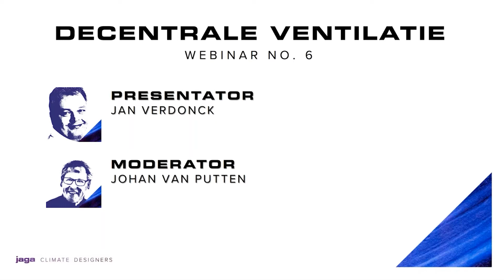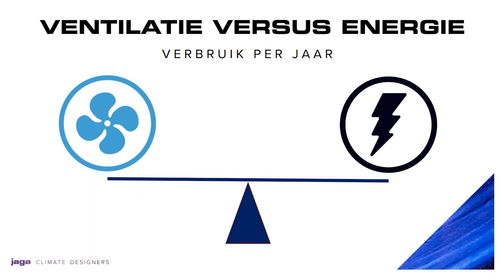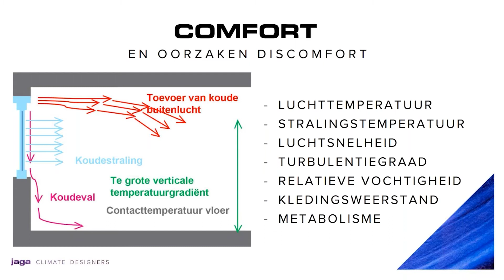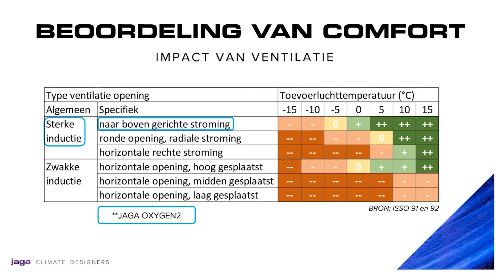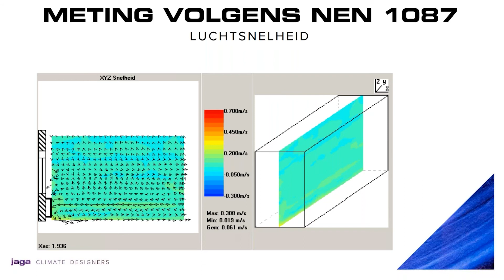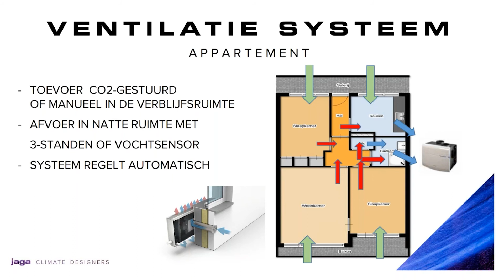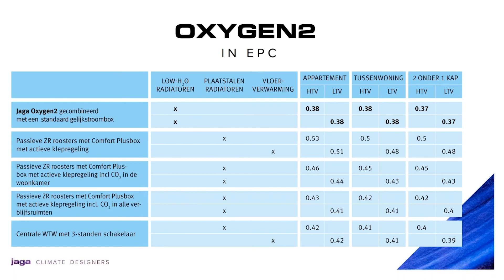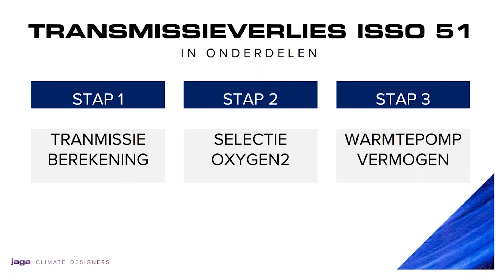Jaga Academy Webinar no. 6 | Een gezond binnenklimaat door decentrale ventilatie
Gebouwen worden steeds beter geïsoleerd om energie te besparen. Er verdwijnt minder warme lucht naar buiten, maar daardoor komt er geen frisse lucht meer naar binnen en wordt er onvoldoende geventileerd. Wij kiezen bewust voor een oplossing met decentrale mechanische ventilatie met Oxygen2. Waarom? Én hoe creëer je nu echt een energie-efficiënt gezond binnenklimaat? Dat vertellen we je in dit webinar.